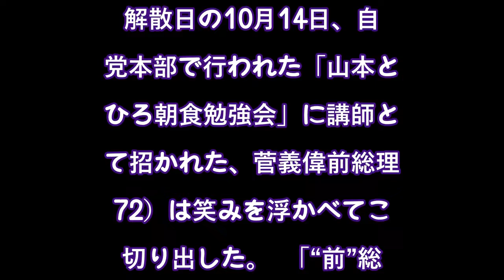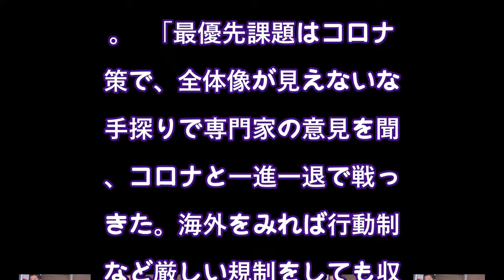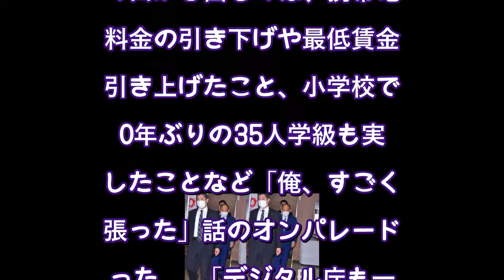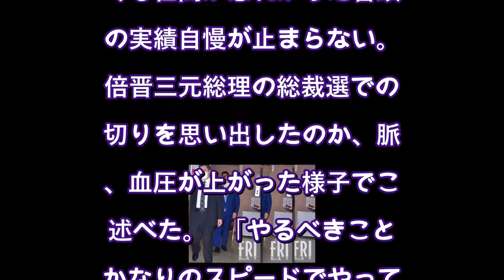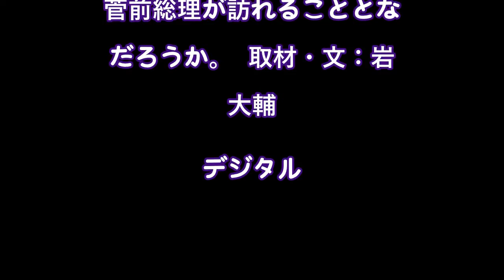菅前総理が解散当日の朝食会で放った「自画自賛スピーチ」の中身（FRIDAY） - Yahoo!ニュース